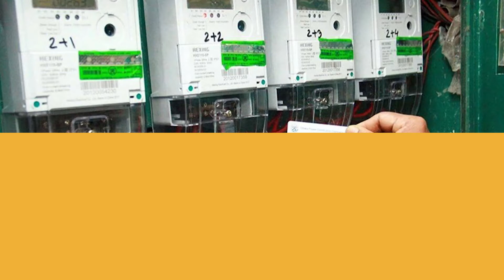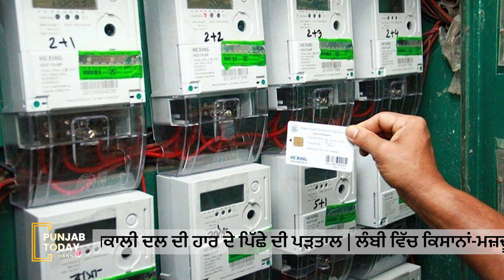Akali Dal ਦੀ ਹਾਰ ਦੇ ਕਾਰਨਾਂ ਦੀ ਪੜਤਾਲ | Punjab Today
ਅਕਾਲੀ ਦਲ ਦੀ ਹਾਰ ਦੇ ਕਾਰਨਾਂ ਦੀ ਪੜਤਾਲ